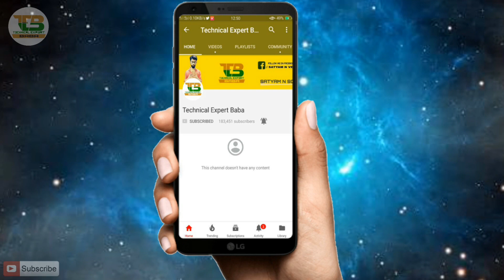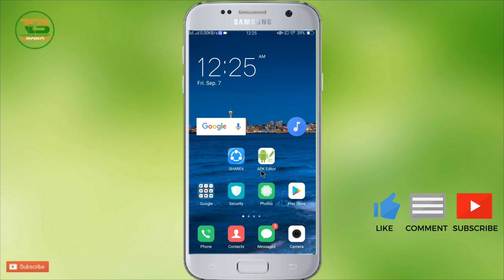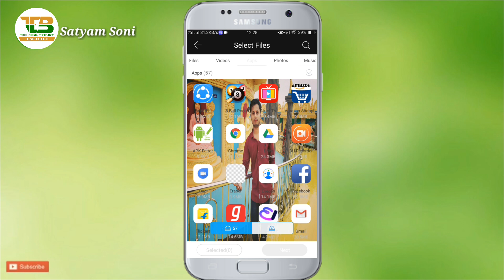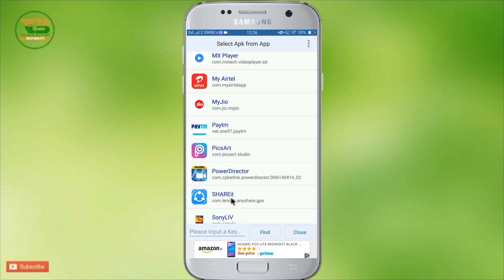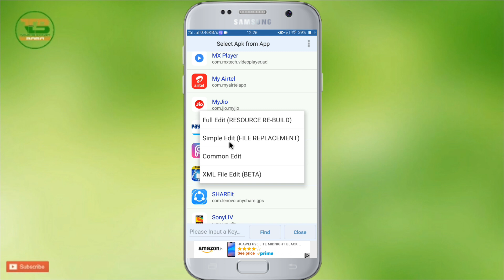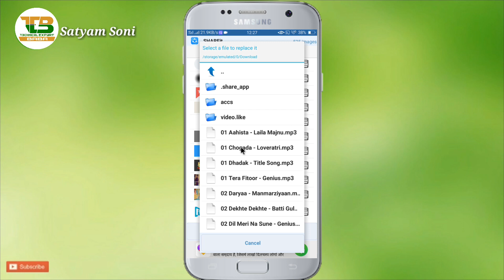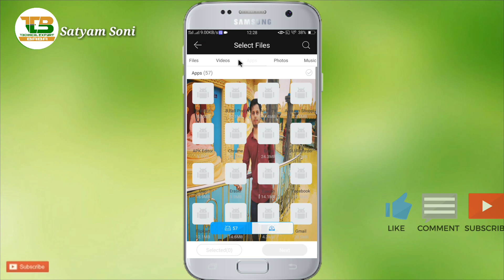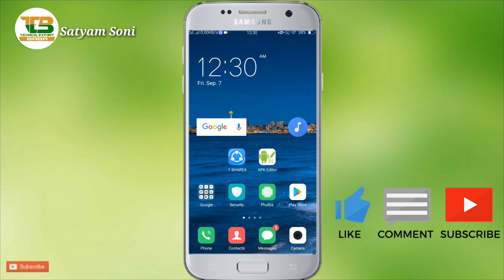SHAREit के Home Screen पे अपना फ़ोटो कैसे लगाए | Beautiful Trick For SHAREit | TEB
Namaskar Dosto swagat hai aap sv ka hmare aur aapke Channel Technical Expert Baba me,
Dosto aaj ke iss video me mein btaya hu ek bahot hi majedar App ke bare me, Janne ke liye iss video ko End tk dekhe or agar aapko ye video acha lge to Like Share or Subscribe kriye dosto